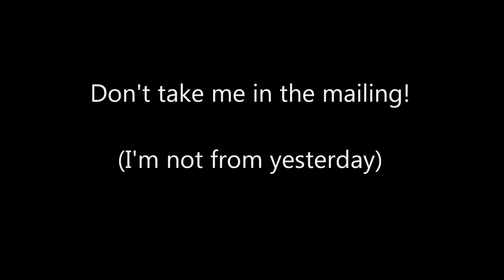Behind the scenes - Don't take me in the mailing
Behind the scenes - Photoshoot "Don't take me in the mailing!"